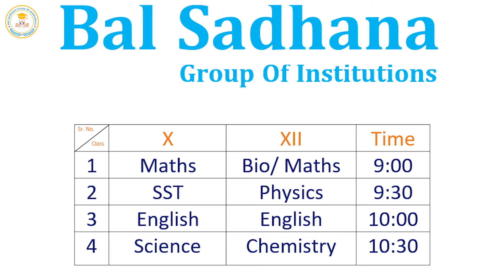10July || Ch- 12 वृत Part- 4 ||Class-X ||Sub-Maths||Hindi Medium||Bal Sadhana School Gudha Gorji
Time Table -
Class X. XII
9:00am = Mathematics. Mathematics/Biology
9:30am = SST. Physics
10:00am = English Grammar. English Grammar
10:30am = Science. Chemistry